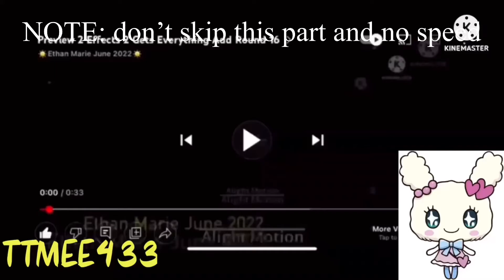Preview 2 Effects 2 Gets Everything Add Round 22